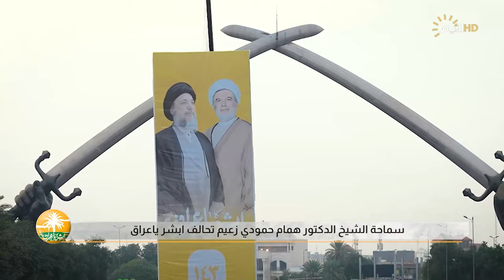المهرجان المركزي لتحالف ابشر يا عراق في بغداد